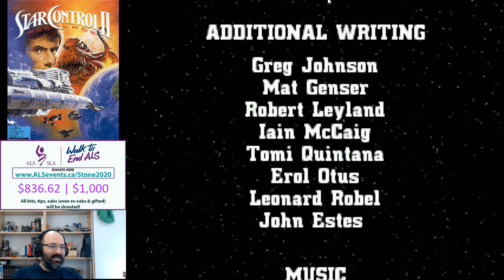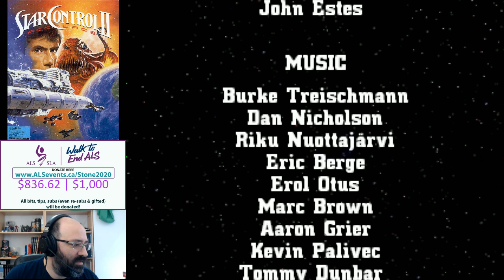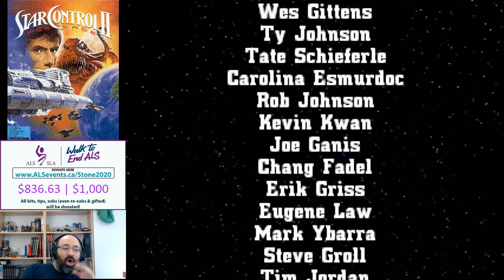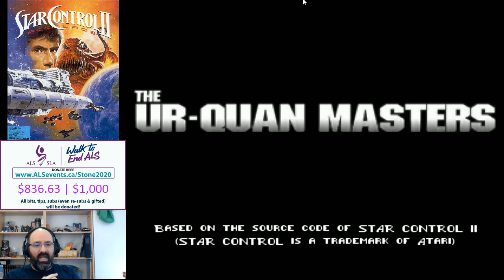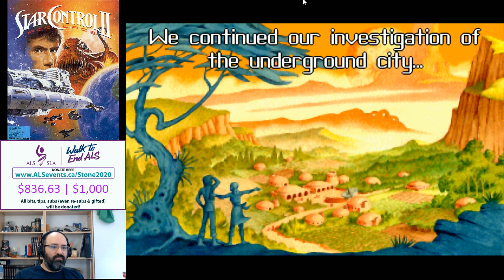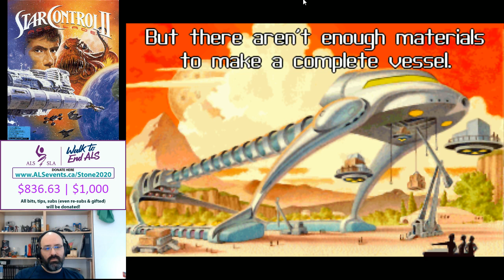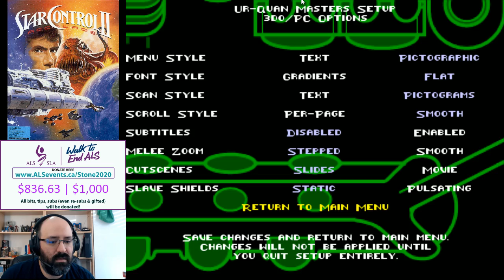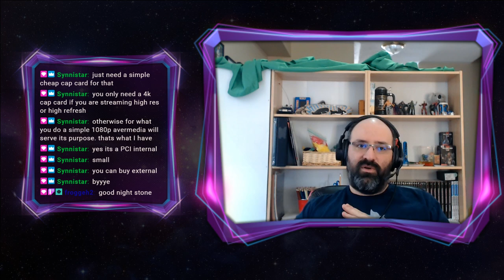Star Control 2: The Ur-Quan Masters PLAYTHROUGH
Doing the full playthrough for the this game each Sunday -- Watch live